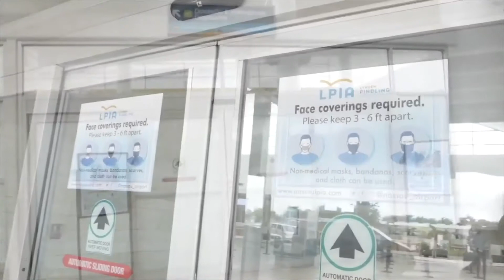Tourism Today Frontier Airlines Inaugural Flight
The Bahamas welcomed the Frontier Airlines inaugural flight. Frontier is the first ultra- low cost carrier to enter the Caribbean market with multiple travels days per week. Minister of Tourism, Hon. Dionisio D'Aguilar expressed that  "Tourism in The Bahamas is bouncing back"